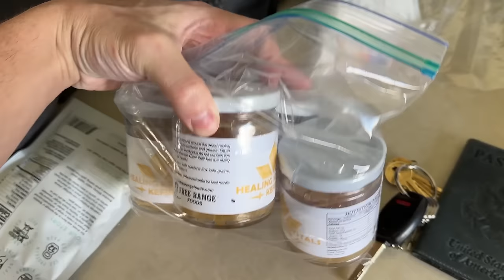EYE SURGERY Full Week Vlog